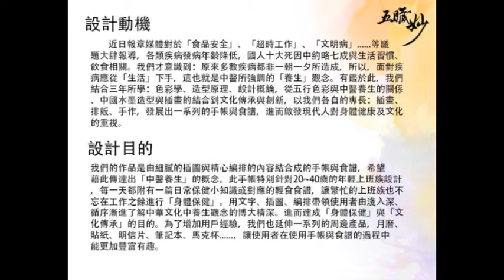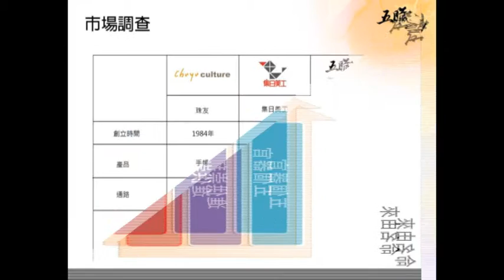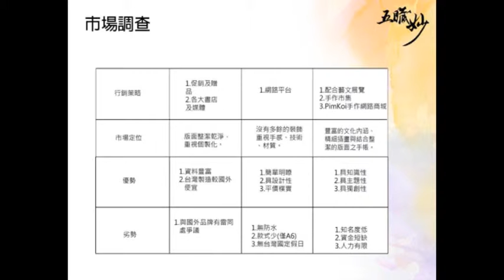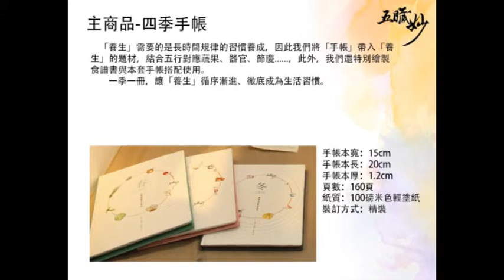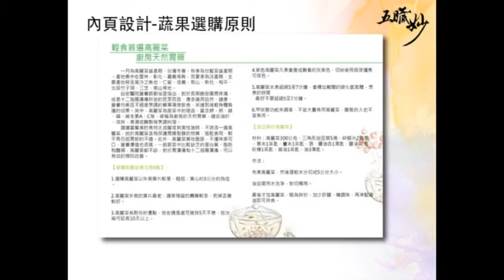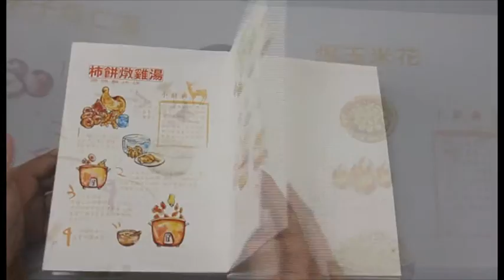佳作_1_105007_設計群_國立斗六高級家事商業職業學校_五臟妙養生文話創意手帳